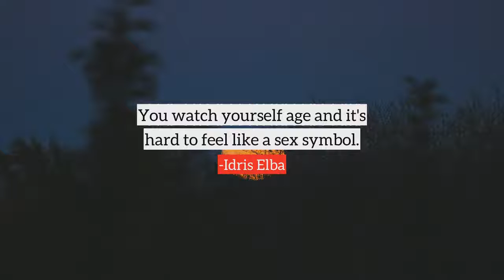Idris Elba top Quotes, best quotes from Idris Elba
Following are the few quotes from Idris Elba, in this video
1) White actors still get way more money in Hollywood. It's been that way for a very long time. I hope it'll change, but it's a matter of forcing that change.
2) There's the argument that you can relate to someone who's completely unrelatable. In the way that a director shows you his imagination on a film, then I get to show you my imagination in a big dumb character.
3) It was deeply important for me to understand where Mandela came from. Because we know where he was going, and that's a famous story, but who was he? Where did he come from? What was his upbringing?
4) I'd rather a young black actor read about success as opposed to how tough it was. I get these roles because I can act and that's it. Hopefully that's it.
5) It's really funny because the same people who loved me as Stringer Bell were the same people that were watching 'Daddy's Little Girls' literally in tears.
6) I was cast in 'Thor' and I'm cast as a Nordic god. If you know anything about the Nords, they don't look like me but there you go. I think that's a sign of the times for the future. I think we will see multi-level casting. I think we will see that, and I think that's good.
7) The long and short of it is that I am now in a position in England to green light movies, and that's really excellent - not high-budget movies, but movies none the less.
8) You watch yourself age and it's hard to feel like a sex symbol.